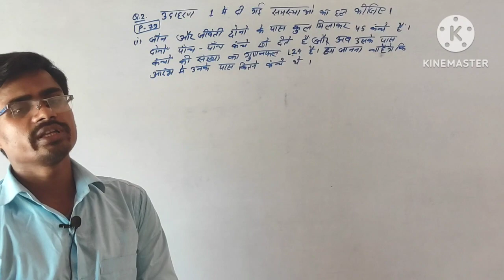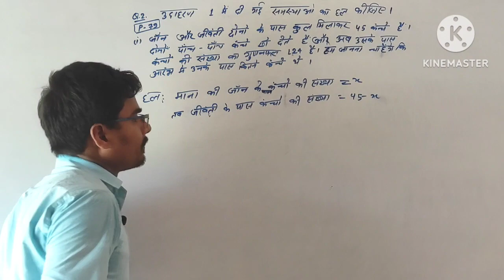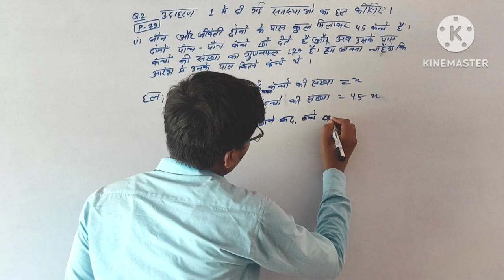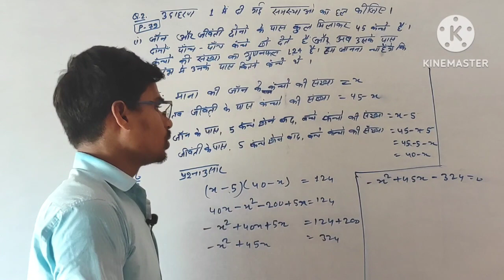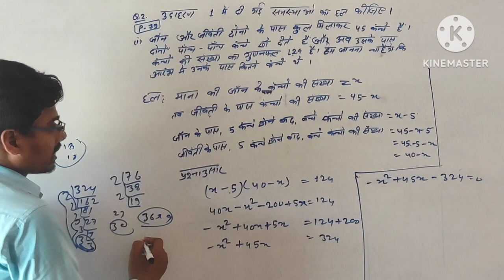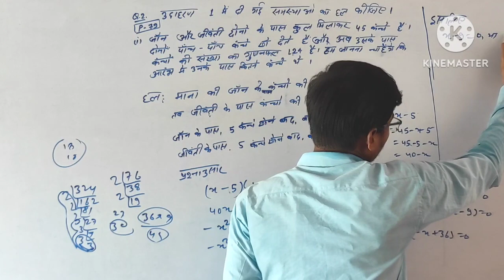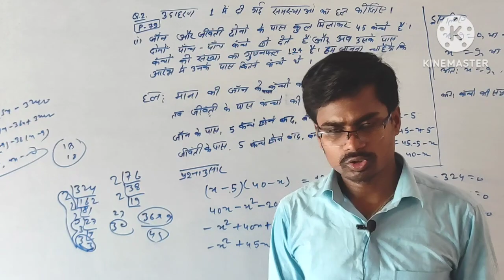गुणनखंड विधि से द्विघात समीकरण का मूल ज्ञातकरेंसरल भाषा में/प्रश्नावली4.2#भाग4#Factorizationmathol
1. Math Concepts In Easy Way
2. Math cocepts Of Fifth,Eight ,Nineth and Tenth In easy way.
3. English grammar to easy concepts to learn.
4. Translation  learn to easy way.
5. Accountancy in easy way
    VSP Math Mishal channel.
6. Science Objectives, Socia-lScience  Objective  to  easy way to learaned.
7. Hindi grammar to learn to easy way.
8. Sanskrit grammar to learn to easy way.
9. Nineth to Tenth all subject to easy way to read.
10. Commerce, Intermediate, Matriculation, B.Com

SHOW LESS